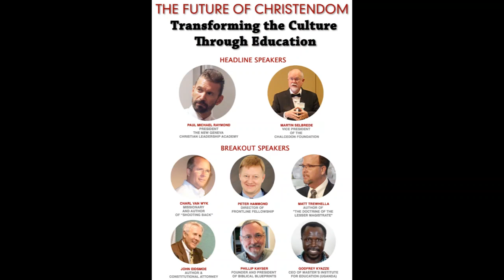Kingdom Education in Action The Future with Paul Michael Raymond Medium